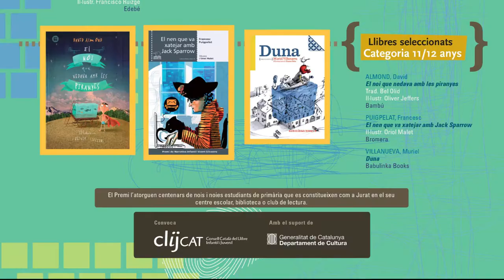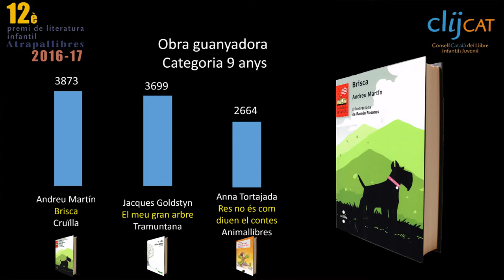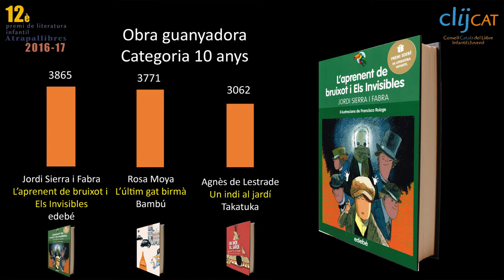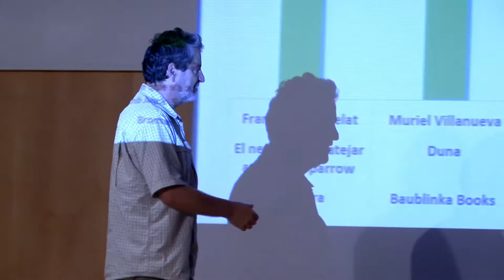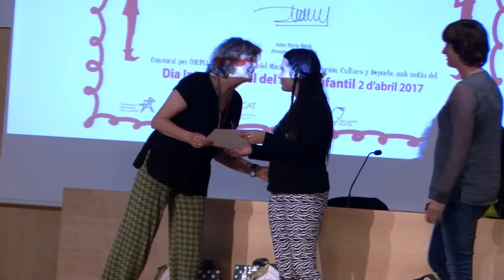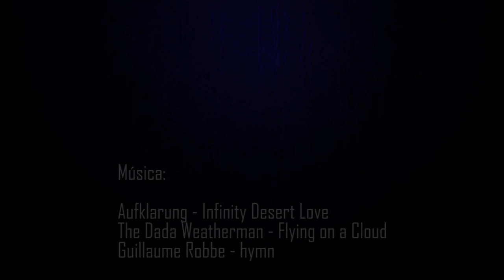12è Premi Atrapallibres 2016/2017